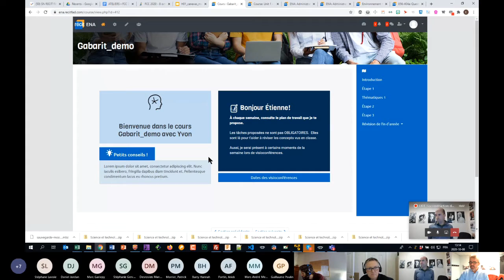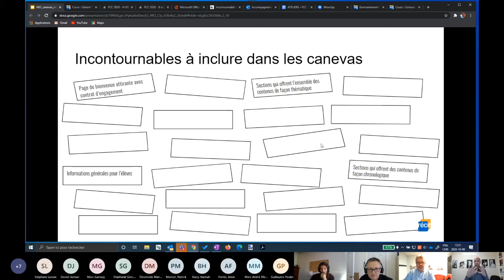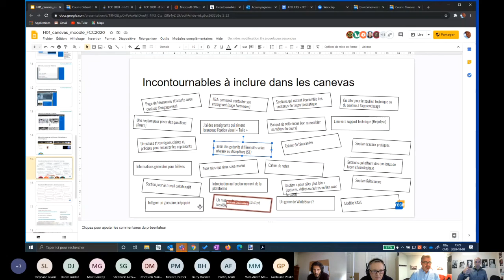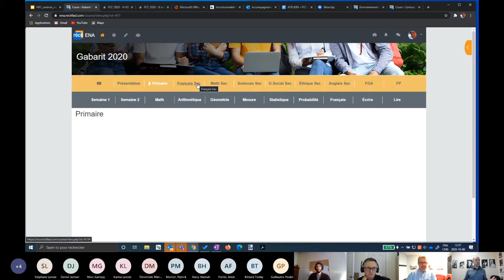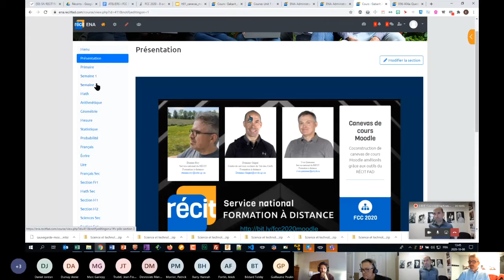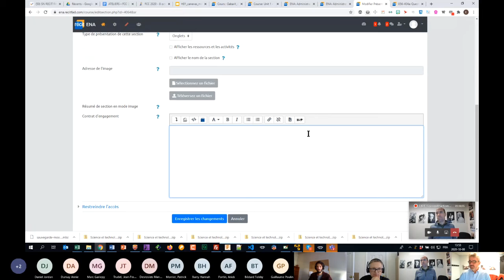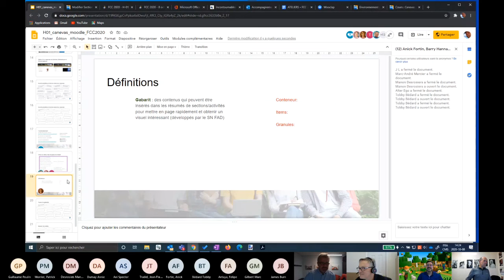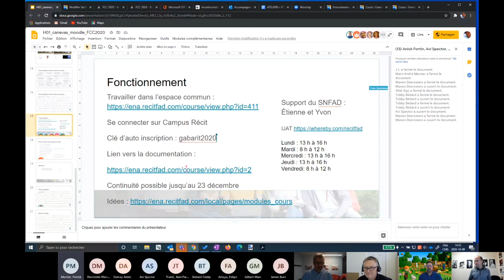H01 Coconstruction de canevas de cours Moodle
Enregistrement de l'atelier qui a eu lieu à la FCC du RÉCIT en octobre 2020